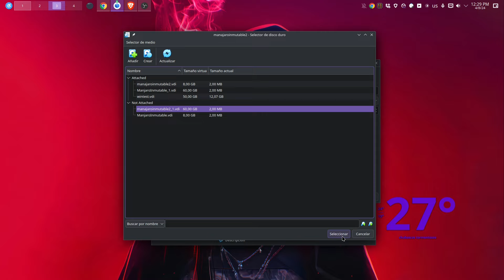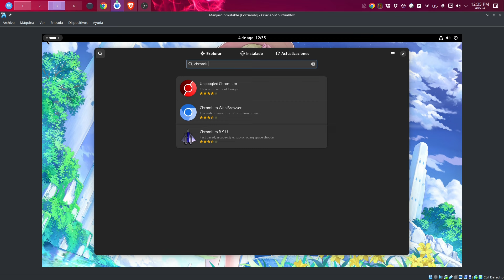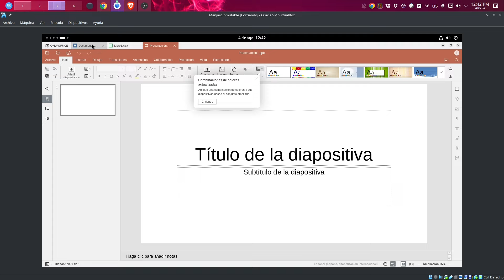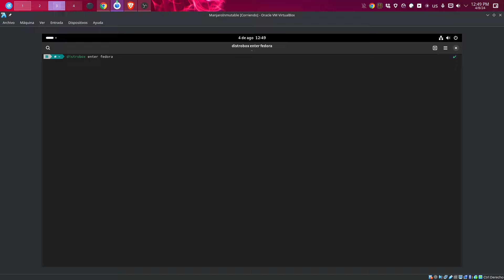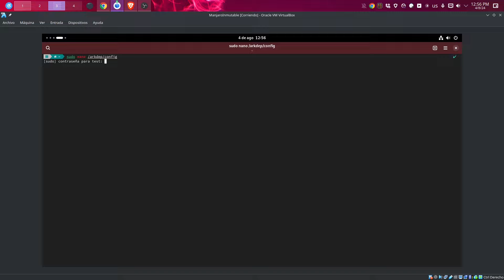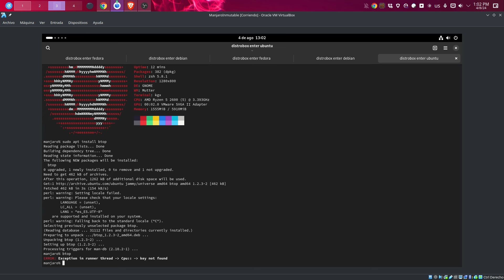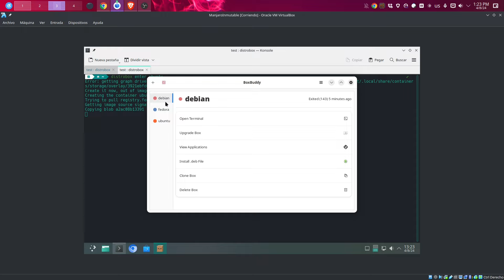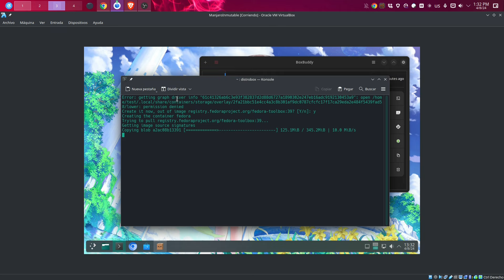Cacharreando con Manjaro Inmutable, saca su ISO inmutable inestable poniéndola a prueba